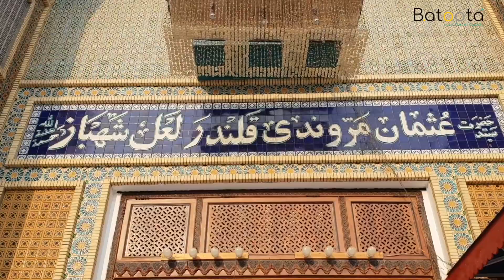Red Royal Falcon - Lal Shahbaz Qalandar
One of the greatest Saints of our rich history, resting in Sehwan Sharif, is Hazrat Usman Marwandi aka Lal Shahbaz Qalandar. Visited by millions of people every year to connect with high level of spirituality and fulfill their wishes.

Location: Sehwan Sharif, Sindh
Video Edit: Shezan Saleem aka JO-G